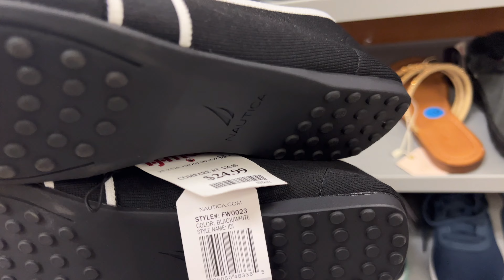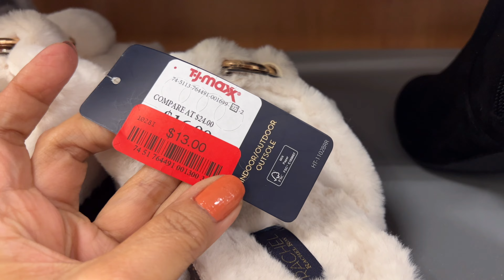TJ MAXX SHOP WITH ME SANDALS WOMEN DESIGNER Shoe NEW ARRIVALS HEELS BOOTS AND MORE SHOP WITH ME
TJMAXX SHOP WITH ME DESIGNER SHOES SKECHERS BOOTS